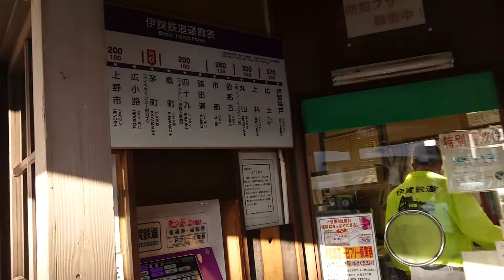茅町駅 三重県 伊賀市 有人駅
伊賀鉄道 伊賀線の駅